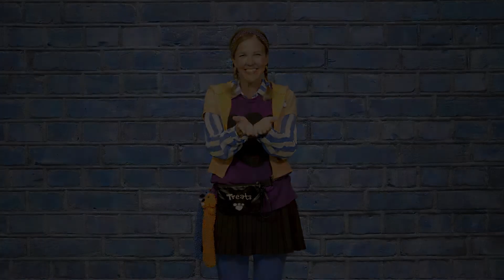Memory Verse | November | Psalm 107:1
November Memory Verse for Kids Jr.